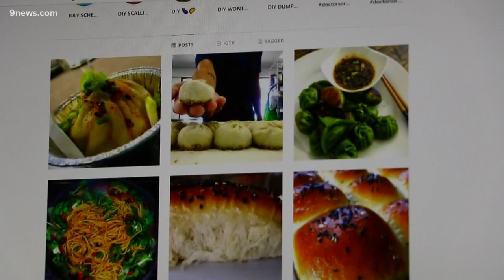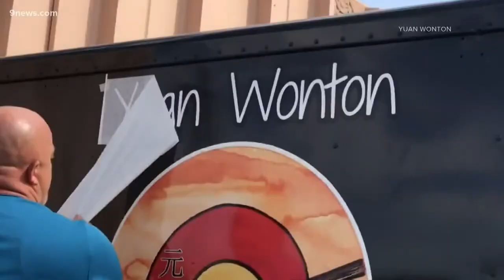This dumpling food truck has a massive cult following in Denver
Yuan Wonton specializes in chili wontons and authentic dumplings. Chef Penelope Wong has attracted a cult following on social media since opening last August.

9NEWS (KUSA) is located in Denver, Colorado.